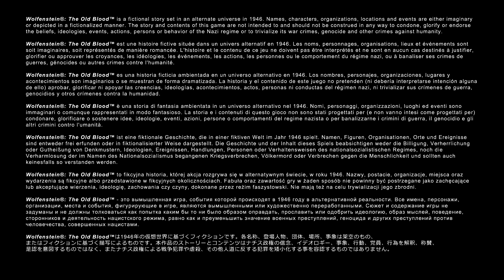Das Schloss WOLFENSTEIN • 01 • Wolfenstein: The Old Blood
B.J. Blazkowicz infiltriert zusammen mit Agent Wesley die Burg Wolfenstein, um Informationen über den Standort von General Totenkopfs Basis zu sammeln. Helga von Schabbs, ihrerseits Spezialistin für paranormale Aktivitäten und engste Vertraute von General Totenkopf, hat ihren Hauptsitz in Burg Wolfenstein und besitzt möglicherweise eine Akte mit den benötigten Informationen. Nun besteht B.J. Aufgabe darin, diese Akte in die Finger zu bekommen.

INFOS

► Erscheinungsjahr: 2015
► Plattformen: PS4 | Xbox One | PC
► Genre: First Person Shooter
► Entwickler: MachineGames
► Publisher: Bethesda

SOCIAL